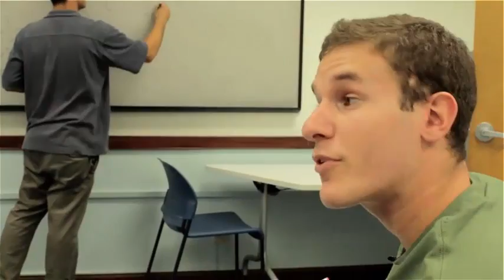DePaul vs. Florida State - 2015 Paradise Jam